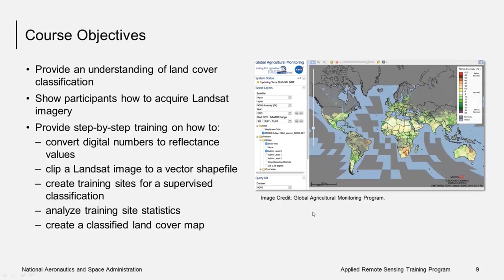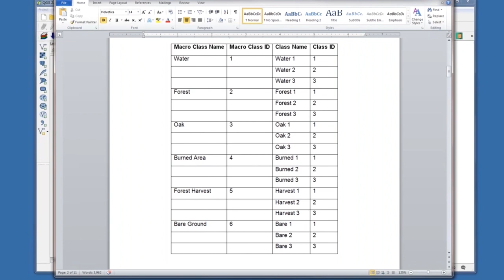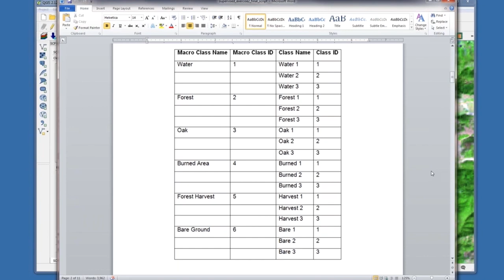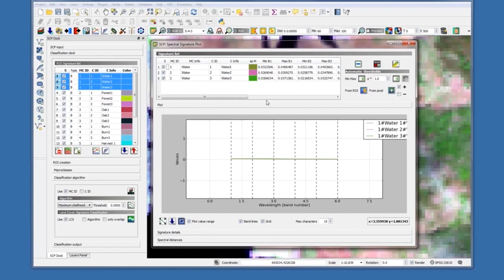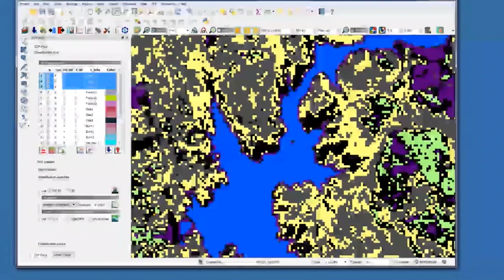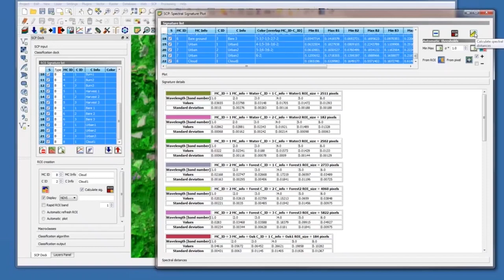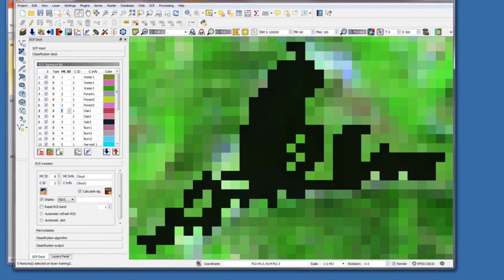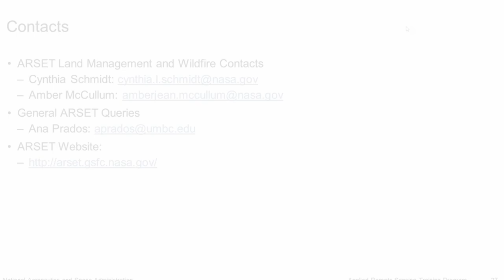NASA ARSET: Improving a Supervised Land Cover Classification, Part 2/2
Land Cover Classification with Satellite Imagery

Part One: Improving a Supervised Land Cover Classification

Analyzing training sites to improve the supervised land cover classification.